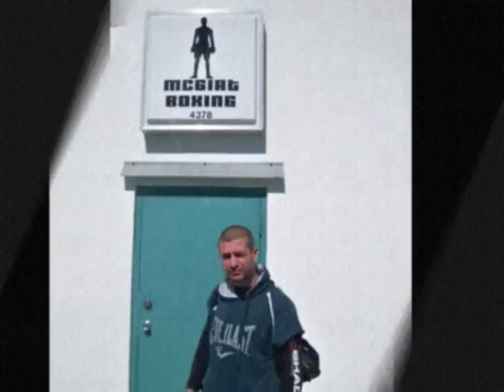mighty mike arnoutis vol.2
mighty mike arnaoutis
edited by : coach Dim